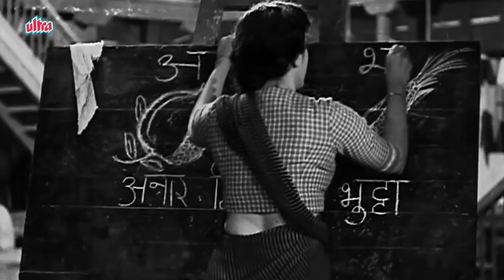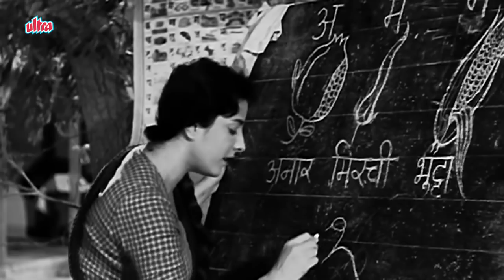OLD CLASSIC MOVIE SONGS JUKEBOX VOL -- 4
1...Mud Mud Ke Na Dekh. Enjoy this super hit song from the 1955 movie Shree 420 starring Raj Kapoor, Nargis and Nadira.

2...Dil Ka Haal Sune Dilwala...enjoy this super hit song from the 1955 movie Shree 420 starring Raj Kapoor, Nargis and Nadira

3...Soch Samajhkar Dil Ko Lagana is a song from the 1952 movie Jaal starring Dev Anand, Geeta Bali, K N Singh, Purnima Razi, Ram Singh, Johny Walker, Krishna Kumari, Rashid Khan, Raj Khosla. Enjoy watching the song.

4...Aan Milo Aan Milo Shyam romantic songs from superhit old movie Devdas starring Dilip Kumar, Suchitra Sen, Vyjayantimala, Motilal, Pran, Nazir Hasain, Johny Walker

5...Jo Tum Todo Piya songs from old classic movie "Jhanak Jhanak Payal Baje" (1955) starring Gopi Kishan, Sandhya, K Date, Madan Puri, Manorama, Bhagwan

6...Ichak Dana Bichak Dana enjoy this super hit song from the 1955 movie Shree 420 starring Raj Kapoor, Nargis and Nadira

For More Songs Download App: Link